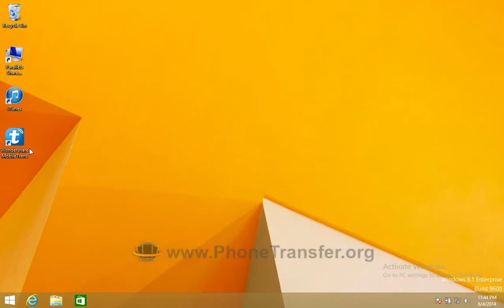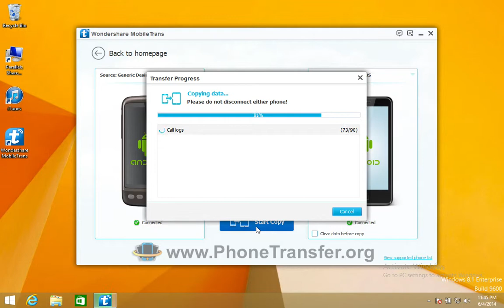How to Transfer Call Logs from HTC Phone to LG G3, Sync HTC Call History to LG G3?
In one click, you can transfer all call logs from HTC to LG G3 by MobileTrans.

Many people think that contacts and SMS play very important role in smart phone while ignore call logs. However, you should know that call logs can record the people you contact often and your habits. Thus when get a new phone, such as the new released LG G3, you need to copy call logs, as well as contacts and SMS messages, from your old HTC phone to the new LG G3 phone. To complete the task, you need help from a third party HTC Call History to LG G3 Transfer tool.

When searching the internet, you can find many Android managers, while not all them can complete the transfer perfectly. I recommend you the one - MobileTrans, which can copy all Android data, including call logs from HTC to LG G3, in just one click. You can learn steps in the video tutorial below.